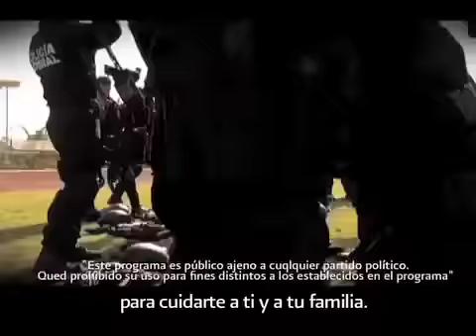79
Este vídeo forma parte de la batería de spots publicitarios analizados en la tesis doctoral "La publicidad oficial en la construcción de culturas de paz: el caso del Gobierno Federal Mexicano (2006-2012) en el marco del conflicto por el narcotráfico".

Éste y el resto de los spots fueron proporcionados al investigador, Dr. Hermes Ulises Prieto Mora, por las dependencias públicas correspondientes a través del Sistema INFOMEX del Instituto Nacional de Transparencia, Acceso a la Información y Protección de Datos Personales.